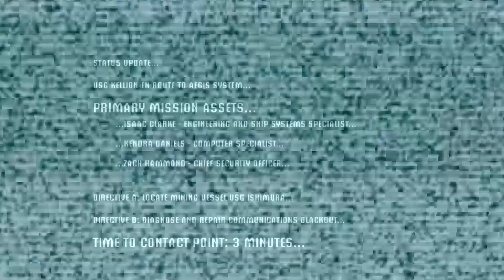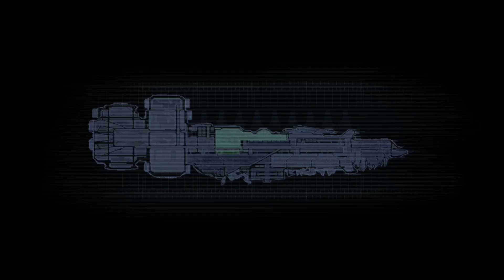No One Can Hear You Stream In Space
Dead Space: Part 1
(Skip to 6min to avoid the muted audio) -- Watch live